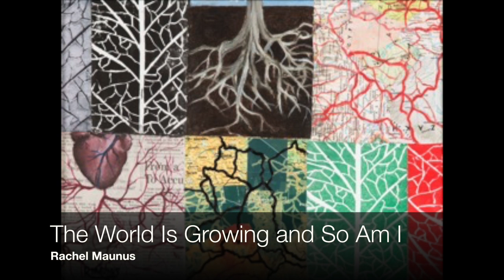2016 Congressional Art Competition Winners' Slideshow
Congratulations to the winners of the 35th Annual Congressional Art competition.  Each year Members of the U.S. House of Representatives select one high school student from their districts as a winner.  The Congressional Institute hosts an annual reception for these talented high schoolers (at no cost to the taxpayer) every June.  This slideshow features the 2016 winners.  These teen artists' pictures will hang in the halls of Congress for almost full year - an incredible honor.  Many thanks to the bipartisan Congressional Chairs of the Congressional Art Competition, Rep. Kyrsten Sinema (D-AZ) and Rep. Joe Wilson (R-SC) and their wonderful staffs.  Great to see both parties work so well together for a good cause.